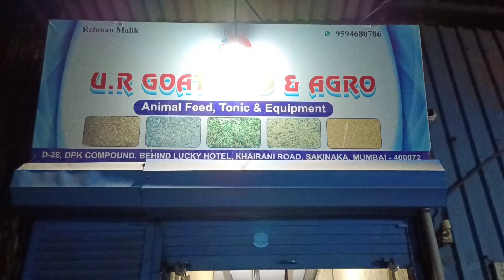All Goat Feed Ka Khazana At Sakinaka Mumbai Best Quality Best Price || UR Goat Feed & Agro